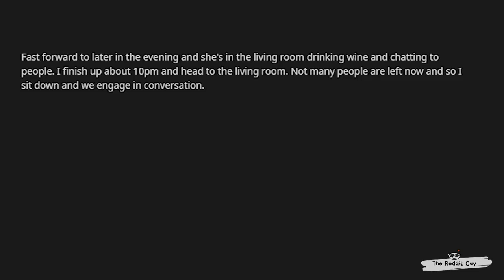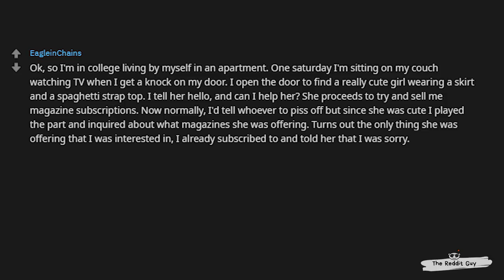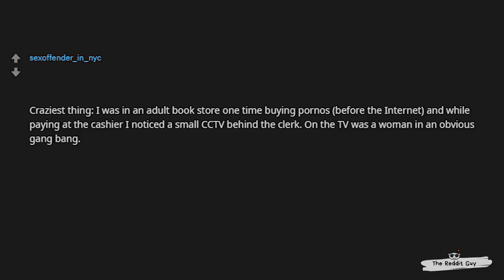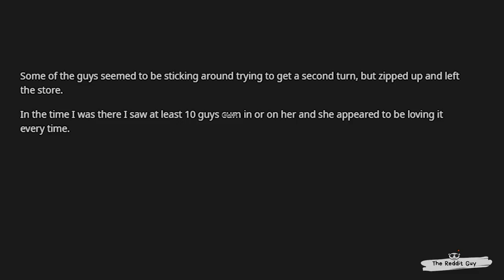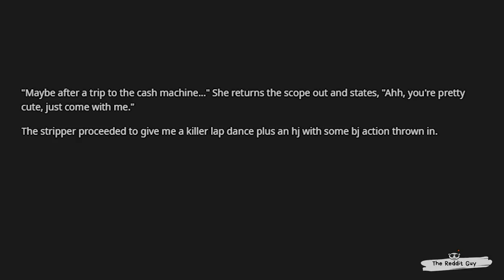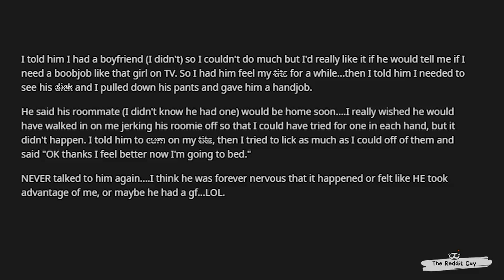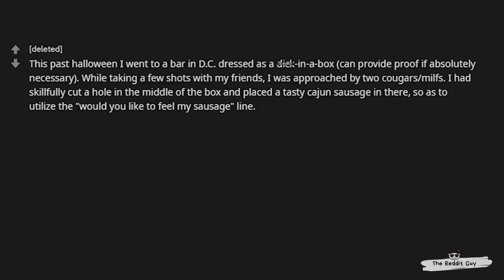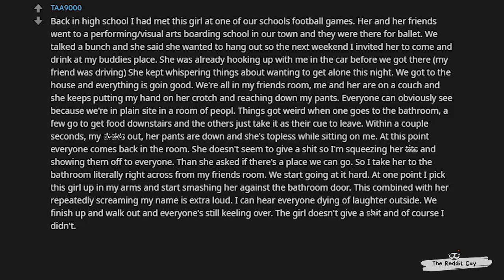*NSFW* People Share Their Real Life P*RN Experiences! Pt. 2 (r/AskReddit | Top Posts)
What are your real life “PORN” experiences?

➤ Just a guy enjoying his life.. providing the best of AskReddit - Reddit whether funny, scary, awkward, or just plain entertaining. Enjoy the videos and keep up the likes and shares!

Attributions/Credit:
Footage: “Girl Dance Music” provided by Pixabay

AskReddit, Reddit, TopReddit, RedditStories, TopStories, Funny, FunnyStories, FunnyReddit, RedditComments, NSFW, Reddit NSFW